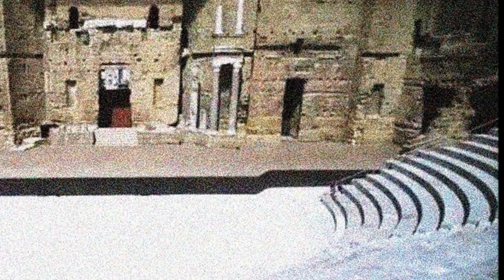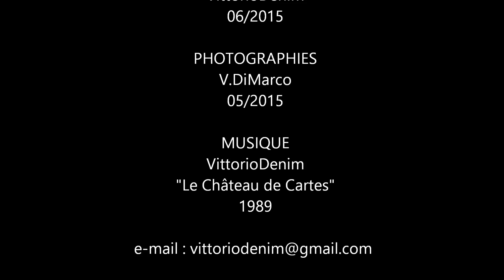Orange, V DiMarco&VittorioDenim,2015,06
Orange (84) visite en 1 minute 18 s, idée de voyage ou d'étape